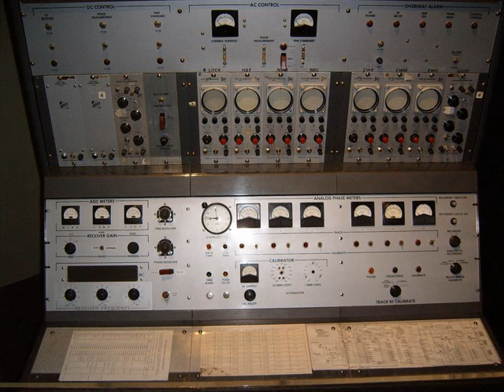Spaceflight Tracking and Data Network | Wikipedia audio article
00:01:30 1 Stations
00:03:31 2 Later developments
00:04:15 3 See also
00:04:28 4 External links
00:06:08 5 Notes

- Socrates

SUMMARY
The Spacecraft Tracking and Data (Acquisition) Network (STADAN or STDN) was established by NASA in the early 1960s to satisfy the requirement for long-duration, highly-available space-to-ground communications.  The network was the “follow-on” to the earlier Minitrack, which tracked the flights of Sputnik, Vanguard, Explorer, and other early space efforts (1957–1962).  Real-time operational control and scheduling of the network was provided by the Network Operations Control Center (NOCC) at the Goddard Space Flight Center (GSFC) in
Greenbelt, Maryland.Consisting of parabolic dish antennas and telephone switching equipment deployed around the world, the STADAN provided space-to-ground communications for approximately 15 minutes of a 90-minute orbit period. This limited contact period sufficed for unmanned spacecraft, but manned spacecraft require a much higher data collection time.  In May 1971 STADAN was consolidated with the Manned Space Flight Network (MSFN) to form the Spaceflight Tracking and Data Network (STDN).